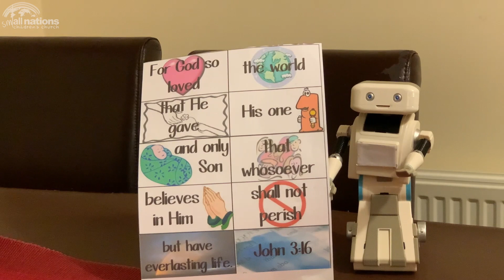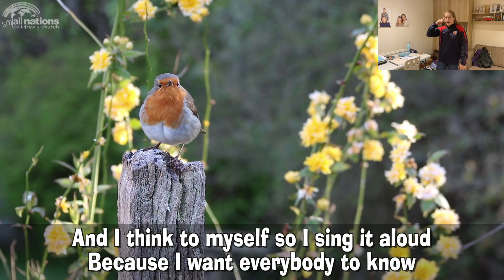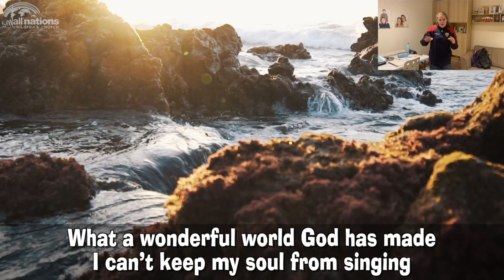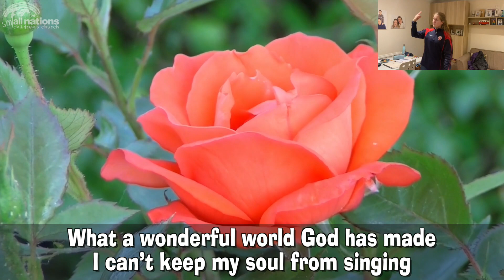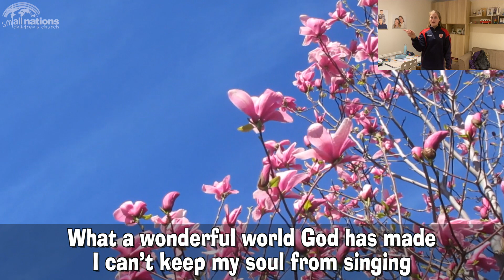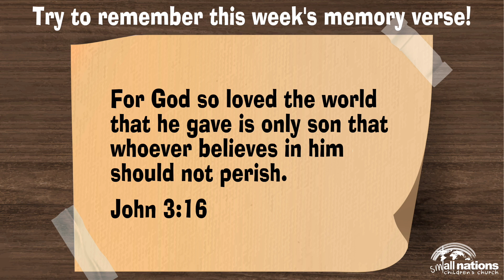Small Nations - What A Wonderful World Week 5: Robots And The Future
In the final week of our "What A Wonderful World" series, we will be looking at robots, the future and how we have the ability to choose what we do - and to choose Jesus.

smAll Nations is the online children's ministry of All Nations Christian Centre, an Elim Pentecostal Church in Reading, UK.